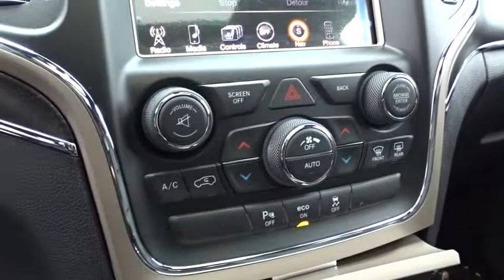2015 Jeep Grand Cherokee Columbus, Hilliard, Dublin, London, Springfield, OH FC242204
2015 Jeep Grand Cherokee

Performance CDJ
1130 Automall Dr.

Luxury Group II (506 Watt Amplifier, 6 Month Trial (Registration Required), 8.4 Touchscreen Display, 9 Amplified Speakers w/Subwoofer, Auto High Beam Headlamp Control, Automatic Headlamp Leveling System, Bi-Xenon High-Intensity Discharge Headlamps, Dual-Pane Panoramic Sunroof, For Details Visit DriveUconnect.com, GPS Antenna Input, Integrated Voice Command w/Bluetooth, LED Daytime Running Headlamps, Nav-Capable! See Dealer for Details, Power Tilt/Telescope Steering Column, Quadra-Trac II 4WD System, Radio: Uconnect 8.4, Rain Sensitive Windshield Wipers, Rear-View Auto-Dimming Mirror w/Microphone, Roadside Assistance & 9-1-1 Call, SIRIUSXM Satellite Radio, Uconnect Access, and Ventilated Front Seats), Quick Order Package 22H, Trailer Tow Group IV (7 and 4 Pin Wiring Harness, Class IV Receiver Hitch, and Rear Load Leveling Suspension), 4WD, Leather Trimmed Seats w/Perforated Inserts, and Single Disc Remote CD Player. Visit Performance CJD @ 1130 Automall Dr Columbus, OH 43228! brbrTired of the same dull drive? Well change up things with this superb-looking 2015 Jeep Grand Cherokee. It is nicely equipped with features such as Luxury Group II (506 Watt Amplifier, 6 Month Trial (Registration Required), 8.4 Touchscreen Display, 9 Amplified Speakers w/Subwoofer, Auto High Beam Headlamp Control, Automatic Headlamp Leveling System, Bi-Xenon High-Intensity Discharge Headlamps, Dual-Pane Panoramic Sunroof, For Details Visit DriveUconnect.com, GPS Antenna Input, Integrated Voice Command w/Bluetooth, LED Daytime Running Headlamps, Nav-Capable! See Dealer for Details, Power Tilt/Telescope Steering Column, Quadra-Trac II 4WD System, Radio: Uconnect 8.4, Rain Sensitive Windshield Wipers, Rear-View Auto-Dimming Mirror w/Microphone, Roadside Assistance & 9-1-1 Call, SIRIUSXM Satellite Radio, Uconnect Access, and Ventilated Front Seats), Quick Order Package 22H, Trailer Tow Group IV (7 and 4 Pin Wiring Harness, Class IV Receiver Hitch, and Rear Load Leveling Suspension), 4WD, Leather Trimmed Seats w/Perforated Inserts, and Single Disc Remote CD Player. Score this outstanding Grand Cherokee at a great price that you can easily afford! We'll put a smile on your face, every customer, every deal, every day! Price includes: $1,500 - GL Retail Consumer Cash 42CF1. Exp. 01/04